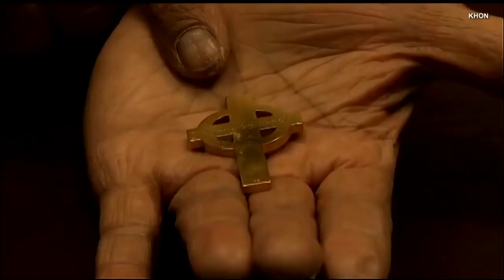Snorkeler in Hawaii Finds Gold Cross Lost in Ocean 52 Years Ago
A snorkeler didn't think he would find hidden treasure under the sea, but Jon Aliba found a gold cross with an inscription on it: Alexander Morrison, 1932, St. Agnes Choir. He would use that to try and track down the person who might be missing it. He took to a Facebook group called 'Stolen Stuff Hawaii', where the photo eventually reached a man named Alexander "Sandy" Morison. He claims he lost it back in 1966. InsideEdition.com's Mara Montalbano has more.